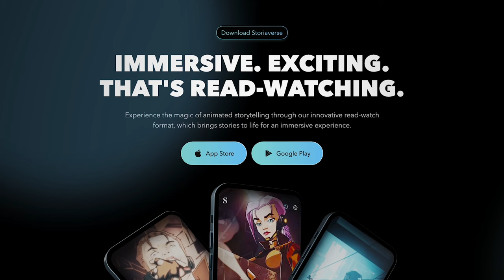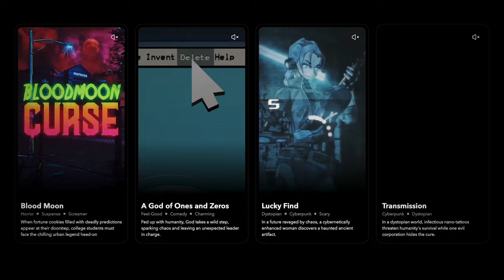The Fall Guy Movie Review - The Stunts Hit Hard!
Check out the awesome stories on Storiaverse! Available for Free on iOS & Android devices Follow @Storiaverse on Instagram and TikTok for upcoming releases and BTS.

The Fall Guy Movie Review - Ryan Gosling and Emily Blunt star in this big, blockbuster rom-com. The Fall Guy is a celebration of stunt work and filmmaking. The film moves at a brisk pace, thanks to the great chemistry between our two leads. The Fall Guy is exactly the type of movie I love seeing on the biggest, loudest movie screen available!